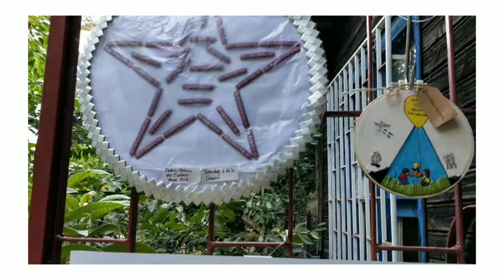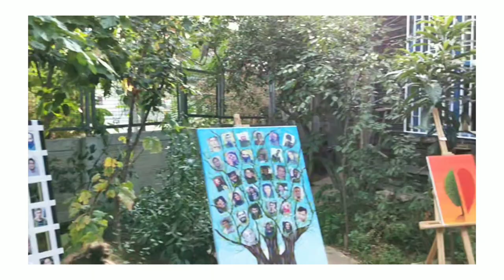Suruç için Üret Kampanyası Resim Sergisi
Suruç katliamının beşinci yılında Suruç için Üret kampanyasına gelen resimler, Varol Öztorun'un koordinatörlüğünde, BEKSAV Bahar Bahça'da sergilendi. Sergi Eylül ayında yeniden açılacak. Katılan tüm dostlarımıza teşekkürler.
Katılan Sanatçılar:
Birol Özer
Coşkun Akdeniz-Veli Özdemir- Yaşar Eriç (Tekirdağ 1 Nolu F Tipi Hapishanesi)
Mehmet K.
Neşe Can(emektar kasnak)
Pınar Erturan
Rüzgar Özer
Selahattin Demirtaş
Serpil Odabaşı
Yağmur Sabur
Varol Öztorun
Zehra Alp

BEKSAV